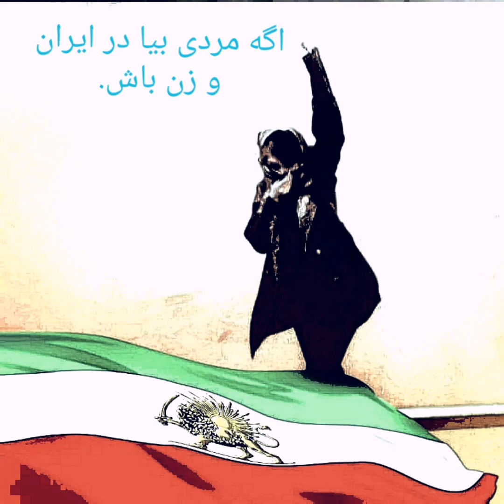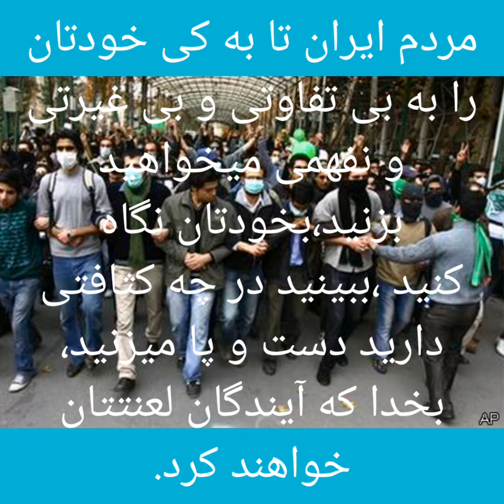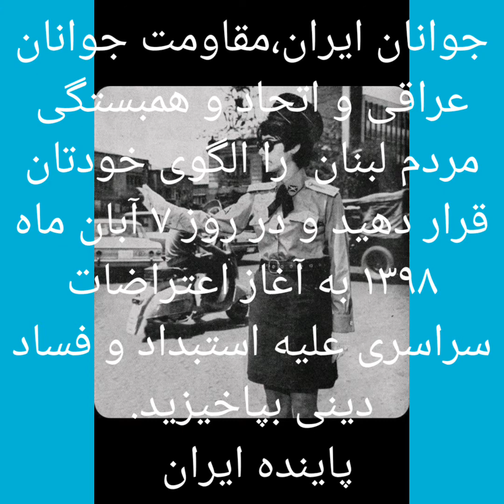مرگ بر استبداد دینی و خامنه‌ای و تمام مزدوران حرومزاده اش.